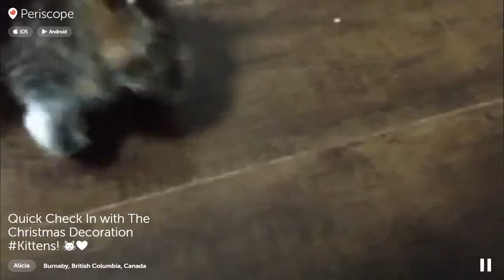Alicia's evening 2015-12-14 Periscope with Christmas Decorations litter